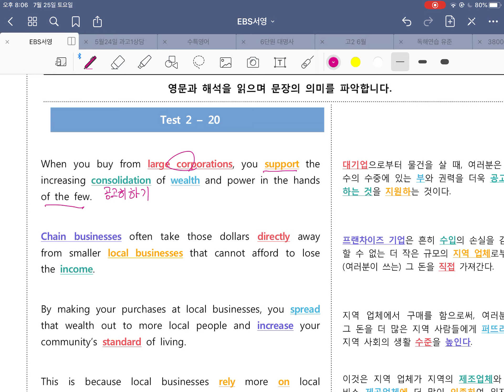Test 2 20번 21년 수특영어